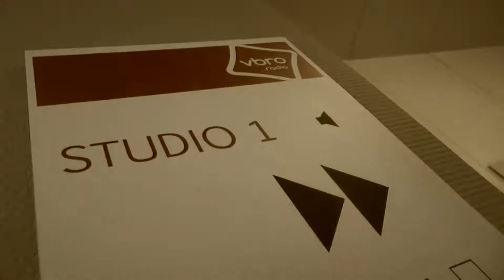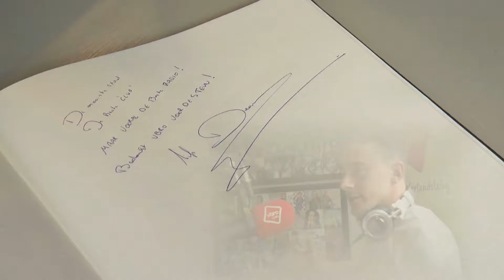DEAN BIJ VBRO